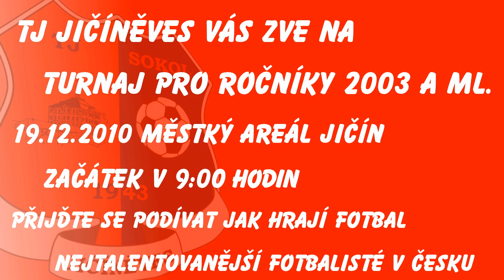Pozvánka na Vánoční turnaj přípravek r. 2003 (19.12.2010)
Pozvánka na Vánoční turnaj přípravek r. 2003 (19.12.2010), který se hraje ve sportovním areálu v Jičíně